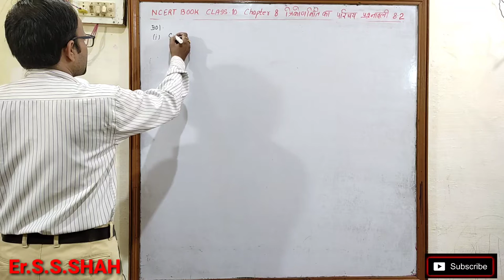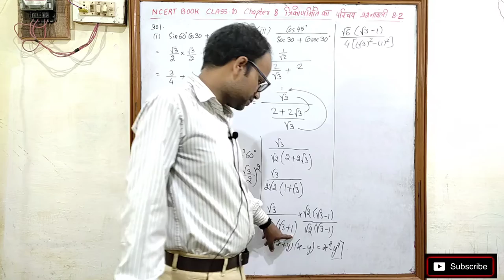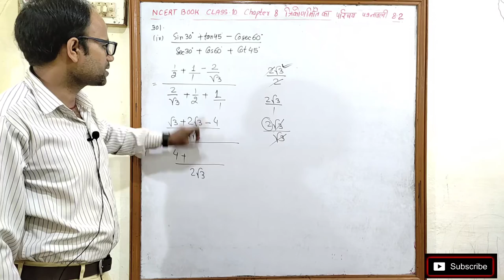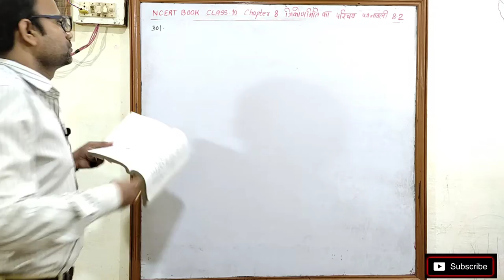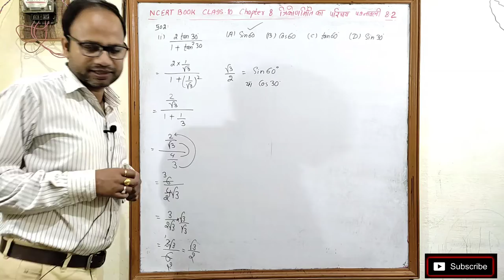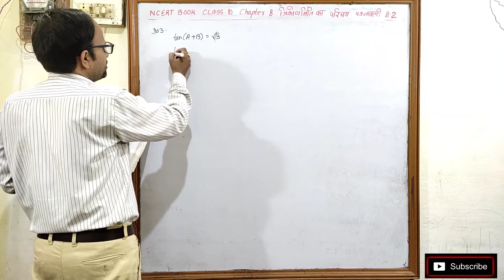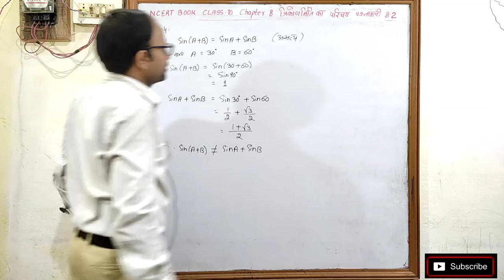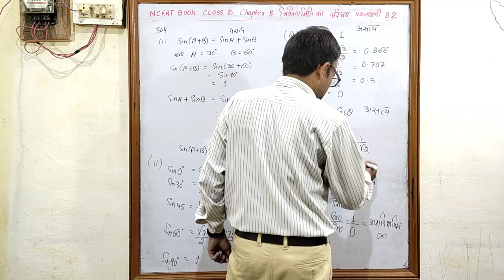त्रिकोणमिति का परिचय Introduction to Trigonometry Class 10 पाठ 8 Ex 8.2 NCERT BOOK SOLUTION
Introduction to Trigonometry class 10 Chapter 8 Exe 8.2
त्रिकोणमिति का परिचय Class 10 Chapter 8 प्रश्नावली8.2
Trigonometry
त्रिकोणमिति